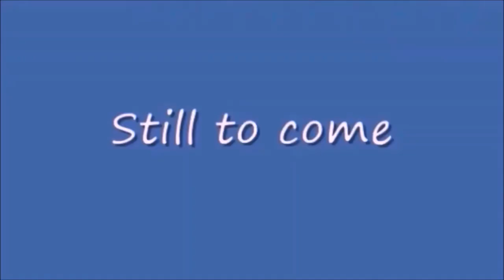Sunday Night Winddown 440